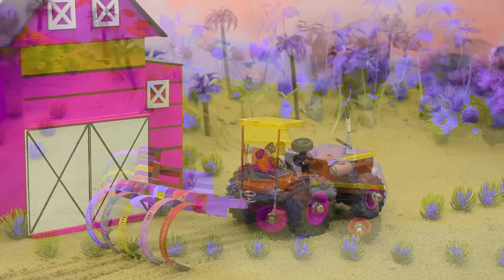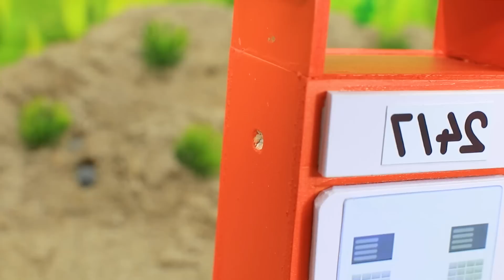Top diy tractor making mini garage for tractors construction | diy mini sand sieve | HP Mini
mini tractor
science project
santroyce
school science project water pump
diy tractor
tanker
petrol pump
keepvilla
keepvilla tractor
keepvilla tractor video
keepvilla diy
mini creative
minicreative tractor
diy tractor